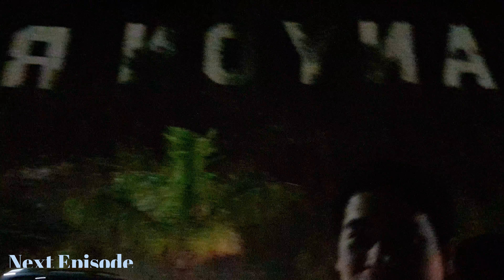Hot Air Balloons Festival l Cavite